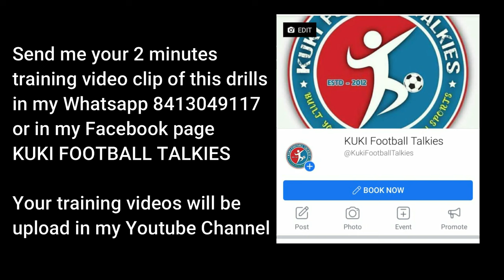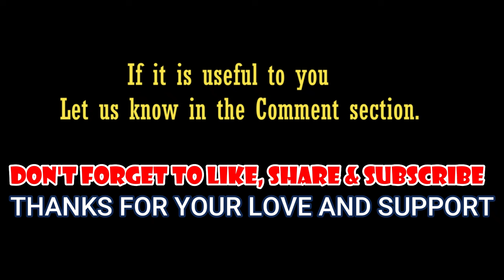Improve Fast feet, Dribble,Speed & Agility Football training || Soccer training || Kuki Footballer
Hiche Football drills hi veu vin Lang, nangho training video clip 2 mins a Sao chu keima whatsapp ahilou leh KUKI FOOTBALL TALKIES Facebook page a 10 June 2021 kah a hin thot uvin.

Ken na video hou chu hiche YouTube channel a kahin tahdoh kit d ahi.